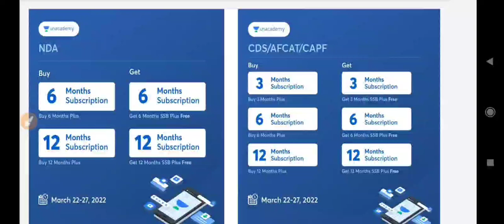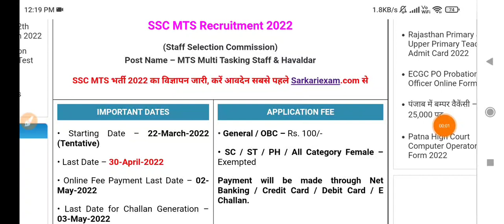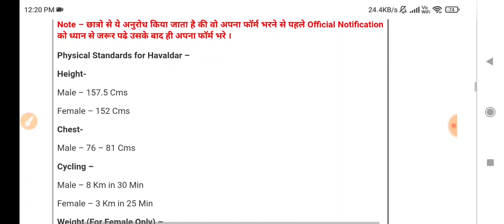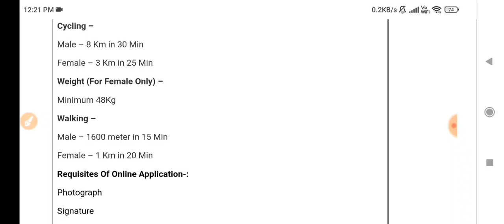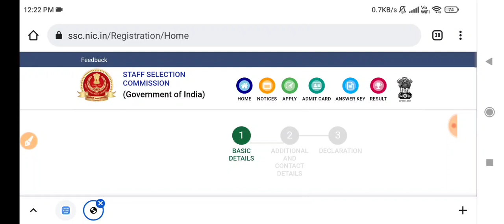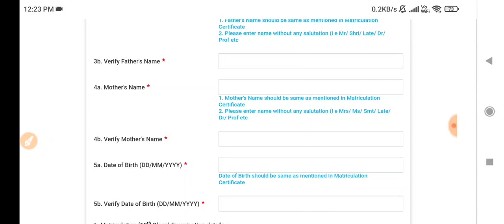Ssc Mts & Havaldar Bumper Vacancy 4000+ Male and Female | Link Activated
Use code "ARAWALA 👈" to avail the offer. PRICE HIKE